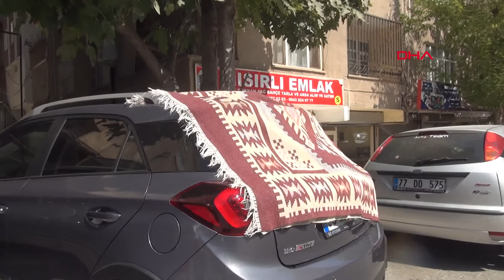Bir kent bu kadını konuşuyor! 21 aracın camlarını kırdı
Şanlıurfa’da, park halindeki 21 aracın camını sopayla kıran yabancı uyruklu kadın gözaltına alındı.
Olay, Bahçelievler Mahallesi’nde meydana geldi. İddiaya göre, uyuşturucu madde bağımlısı olduğu öne sürülen ismi öğrenilemeyen Suriye uyruklu kadın, bilinmeyen nedenle elindeki sopayla park halindeki 21 otomobilin camlarını tek tek kırdı. Çevredekilerin ihbarı üzerine gelen polisler, kısa süre içerisinde kadını yakalayarak gözaltına aldı. Bu sırada park yerine gelen araç sahipleri gördükleri manzara karşısında şok yaşarken, olayla ilgili başlatılan soruşturma sürüyor.